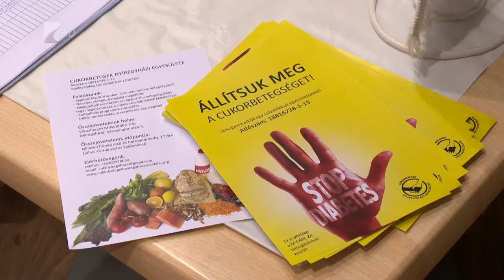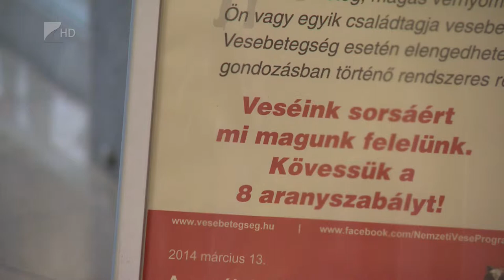Vese Világnapja - Kölcsey Tv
Évről-évre nő a vesebetegek száma, hazánkban már legalább 700-800 ezer érintettet diagnosztizáltak.
Mások mellett orvosi előadásokkal, vérnyomás- és vércukorméréssel, valamint személyes tanácsadással várták az érdeklődőket csütörtökön, a Vese Világnapi rendezvényen.  A program célja, hogy felhívja a figyelmet ennek a páros szervünknek a fontosságára, a vesebetegség veszélyeire és a megelőzések lehetőségeire.